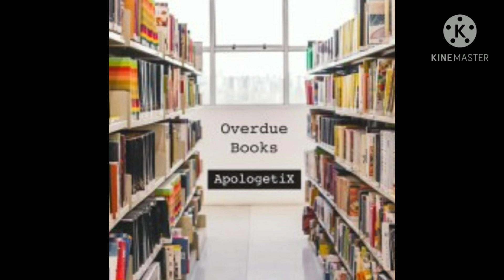ApologetiX - Overdue Books (2020) - 8. Thessalonians Letters